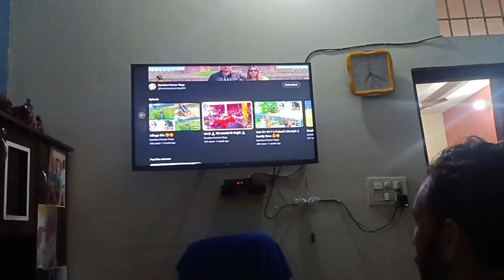vivan ne शादी में ढूंढ ली apne liye Dulhan 😂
vivan ne dhundh Li apne liye Dulhan 😂